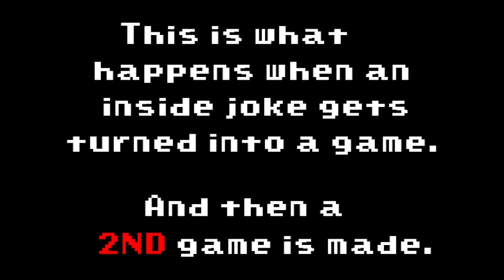SHADOW MARIO!?!? | Five Nights at Sonic's 2 (v2.03b) [OFFICIAL 2.0] Night 2